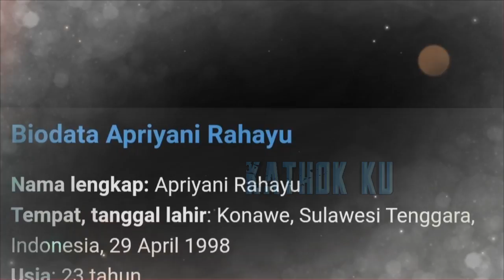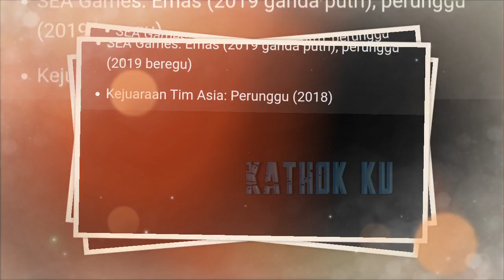Apriyani RAHAYU‼️ Dari Raket KAYU Menjadi Medali EMAS⁉️ Olimpiade Tokyo 2020‼️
Jangan Lupa: _
Thankz!!..